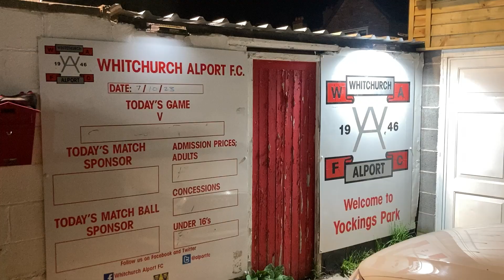HERE WE GO AGAIN: Whitchurch Alport!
Join me for an unforgettable school night trip to Shropshire for the FA Vase clash between Whitchurch Alport and Worcester Raiders! I was welcomed with open arms by a club with a passionate darts fan base and incredible hospitality. To top it all off, I received thoughtful gifts and a thank-you note from the first-team manager for attending. The night was made even better with a Whitchurch Alport victory. A truly special experience at a remarkable club—don’t miss it!

Join me for an epic football experience from the stands as we watch Whitchurch Alport up against Worcester Raiders in the FA Vase! Get a unique perspective on the match, as I capture the electrifying atmosphere, fans' reactions, and key moments in the game ⚽🔥

I’ll be rating everything based on Atmosphere, The Ground, Expense, and Overall Experience leaving a final score out of 40! What will the final score be?? 😛

📍Follow me on X for more live match updates: @Topliss94